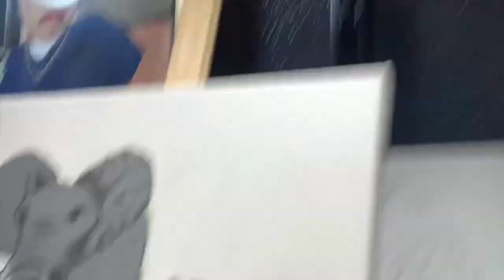How to paint elephants with acrylics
In this video, I will be showing you my process of painting an elephant with acrylic paint. This project was a special gift to Shawn to show my appreciation for her words of encouragement during a rough time in 2020.